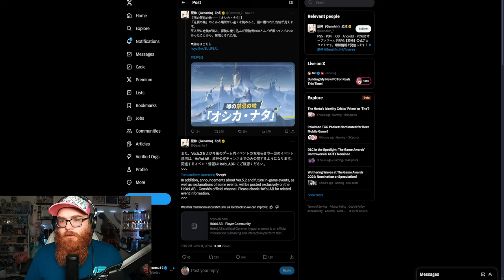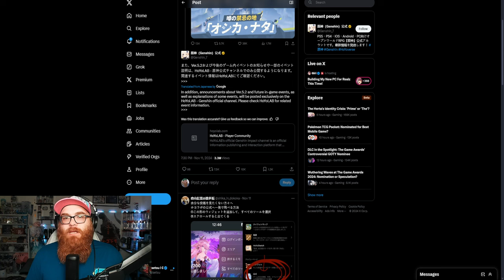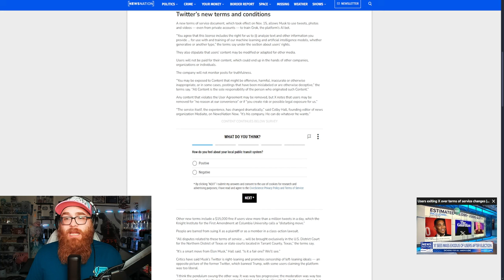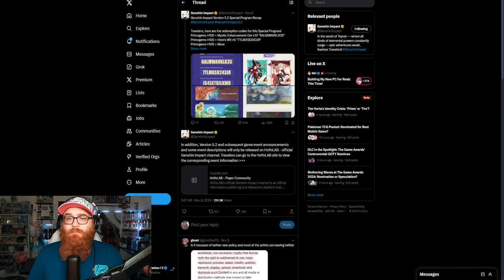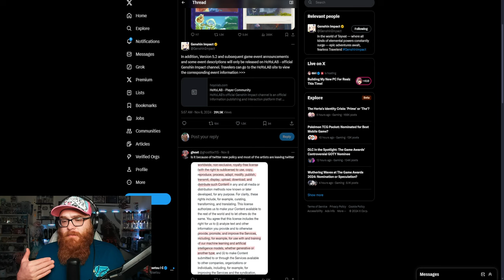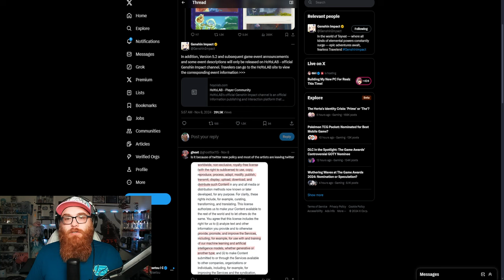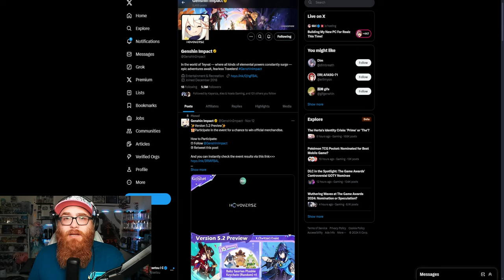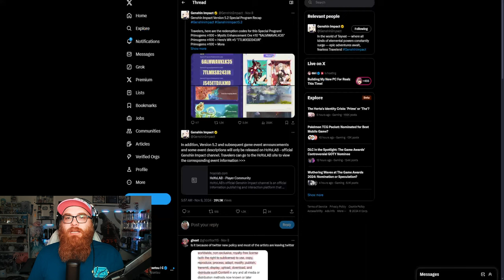GENSHIN IMPACT LEAVING X?! Where is the Genshin Drip Marketing?!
Nekomiya Mana
Nekomata
Billy Kid
Nicole
Nicole Demara
Anby
Anby Demara
Hoshimi Miyabi
Soukaku
Grace Howard
Ben Bigger
Anton Ivanov
Koleda Belobog
Ellen Joe
Alexandrina
Rina
Von Lycaon
Lycaon
Corin
Corin Wickes
Soilder 11
Honkai: Star Rail
Honkai
Kafka
Silver Wolf
Danheng
Himeko
Blade
Jingyuan
Herta
Seele
March 7th
Qingque
Tingyun
Yukong
Luka
Genshin Impact
Hoyoverse
Fountaine
Arlecchino
Lyney
Lynette
Freminet
Clorinde
Navia
Freminet Build Guide
Wriothesley
Neuvillette
Charlotte
Furina
Sigewinne
Zenless Zone Zero
Formosa
Genshin Impact Anime
Jingliu
Topaz and Numby
Topaz
Numby
Imbibitor Lunae
Fu Xuan
Lynx
Neuvillette
Wristhesley
Furina
Charlette
Ruan Mei
Dr. Ratio
Xueyi
Navia
Chevreuse
Black Swan
Chiori
Archeron
Version 4.4
Cloud Retainer
Xianyun
Arlecchino
Sethos
Clorinde